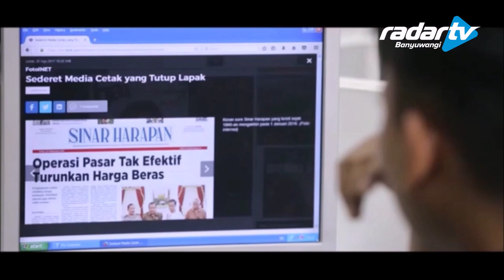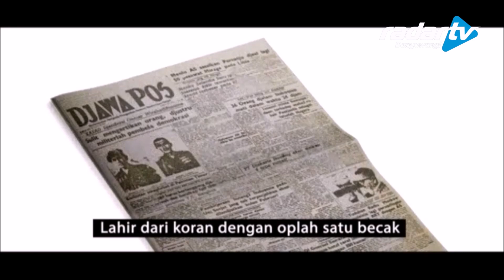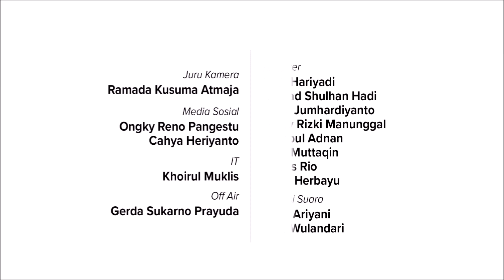Dinamika Masyarakat Kebalenan Menyambut HUT RI ke-76